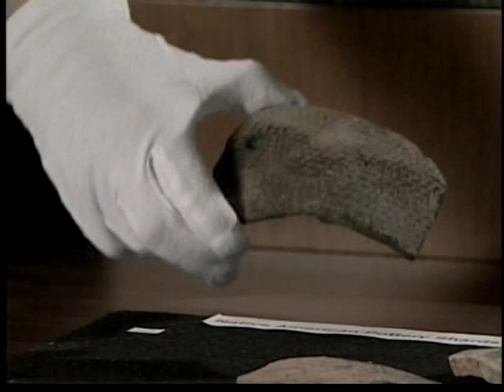Native Americans in Wilkes, NC Part 1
Created in 2009, this video production explores the histories of Native Americans in Wilkes, NC. Videographers for archived footage include Don Royal, Sherry Dancy, and Gary McNeil. Script was written by Dr. Fay Byrd.

Credits: Ginn Corp., Wilkes County Commissioners, Wilkes Public School System, Lowe's Home Improvement, Kulynych Foundation, Blue Ridge Natural Heritage Area, Cultural Arts Council of Wilkes, Wilkes Community College, Save Our Wilkes County History, Dr. Fay Byrd, Director, R. G. Absher and Dennis Huggins, Co-Chairman, Christy Earp, Misty Bass, Rebecca Triplett-Johnson, Vickie Cothren, Dr. Steve Laws, Dr. Wanda Hutchinson, Cathy McKenzie, Linda Cheek, Jordan Welborn, Teresa Ford, and Marlyn Payne. DVD format is located at Wilkes Community College (Wilkesboro, NC), Wilkes Heritage Museum (Wilkesboro, NC), and in each library within Wilkes County, NC. Video Production by J. Martin Productions.